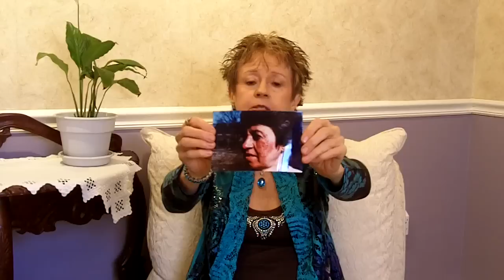Natural Healing in 5 Easy Steps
This video offers insight into finding natural solutions for rosacea, acne, emotional and physical health challenges. Inherently your body, by natural design, knows how to heal.